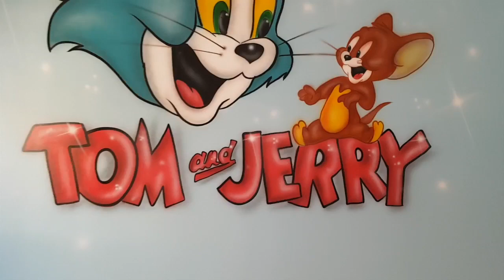رسم بمسدس الرش رسم توم وجيري من الكرتون الرائع 👌 Drawing by Tom and Jerry in Airbrush